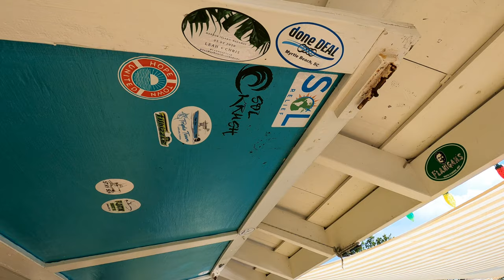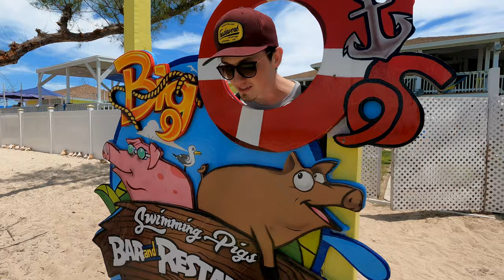*VLOG* Traveling With Our Friends To Green Turtle Cay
This episode of Sol Krush is a little different. Get to know us and a group of our friends as we show you the crazy week of adventures we had in Green Turtle Cay in the Bahamas. We travel with our friends to Green Turtle Cay and show you exactly how it was the first day on our vacation. This is only the first episode of many.

Our friends have never been to Green Turtle Cay so we had to make the best of it and fit in as much as we could. It was a week of snorkeling, free diving, spear fishing, feeding sea life, swimming with pigs, trolling and so much more! Follow us on this journey!

0:00 Intro
3:45 Arriving at Marsh Harbour
5:35 Ferry at Treasure Cay
5:55 Picking up golf carts
7:35 House Tour
12:18 Pineapples Green Turtle Cay

Cameras: GoPro 8/9

The BEST GoPro Accessories for the price!

Thank you for supporting Sol Krush and allowing us to continue to bring you valuable content.